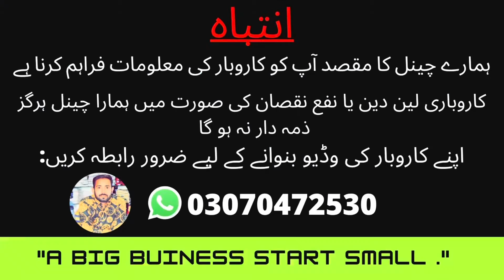winter collection | branded jacket | buffer jacket | imported trousers | wholesale price |Lahore .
Hassan
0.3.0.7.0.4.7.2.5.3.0